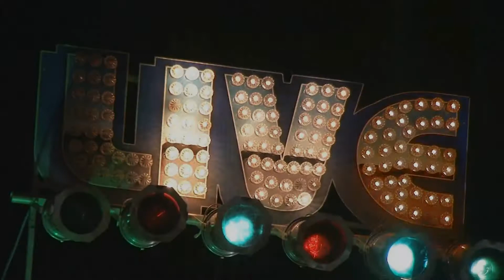Chilln' Wit Yo Favorite Rapper "Sawyer Philmz" GTA5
chilln in the house wit yo favorite rapper. "can reindeer fly cuz?"
playing GTA5